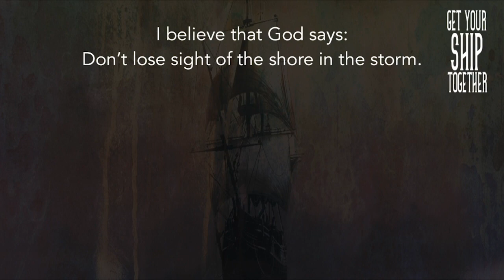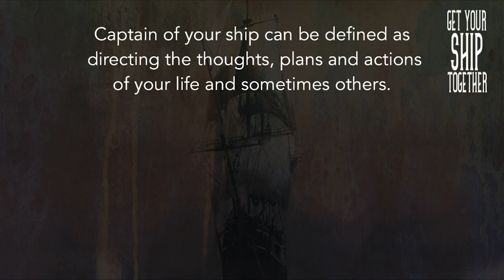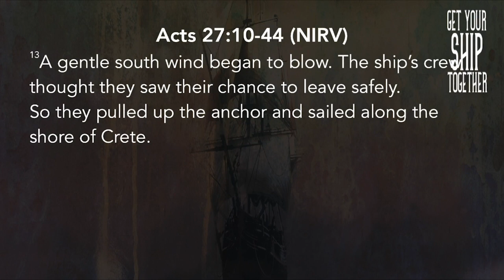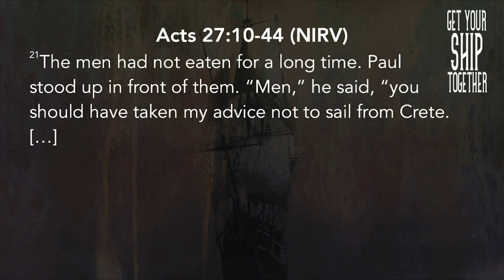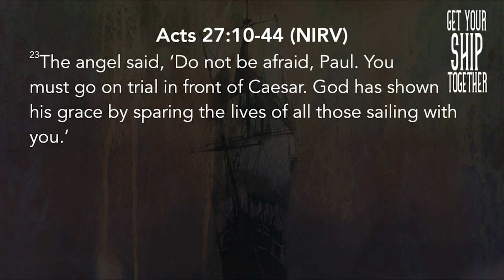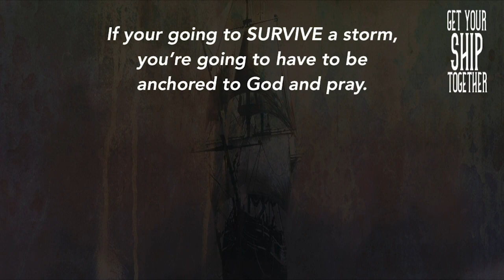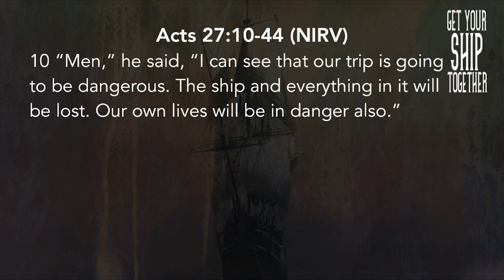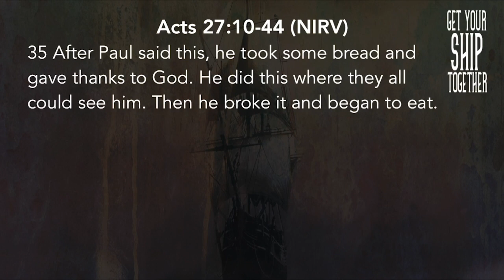Get Your Ship Together Part 1 05.05.19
Series: Get Your Ship Together

Trusting God
Pastor Mauricio Ruiz
Elevate Church
Encouragement
Elevate Church Newhall
Hope
Wisdom
Restoration
God
Jesus
Church
Church Service
Mothers
Woman of God
Spirituality
How to Stay Positive
Kingdom
Christian
church sermon
Joyce Meyers
Pastor Steven Furtick
Virtuous woman
Holy Spirit
Spiritual Journey
how to be happy
suicidal
overcoming obstacles
overcoming suicidal thoughts
teen suicide
teen christians
spiritual journey
spiritual walk
the rapture
understanding the bible
Bible
Wisdom
Christian
Hope
Purpose
How to find your purpose
Invasion
Invading The promises of God
Exodus
Unity,
Victory
Support your neighbor
Revival
Bethel Music
Elevation Worship
Strength
overcoming obstacles